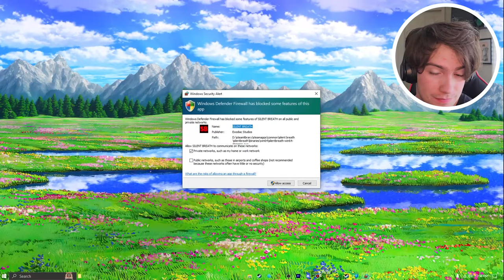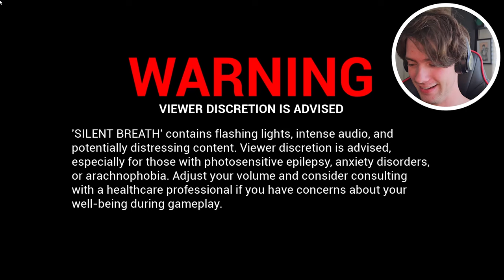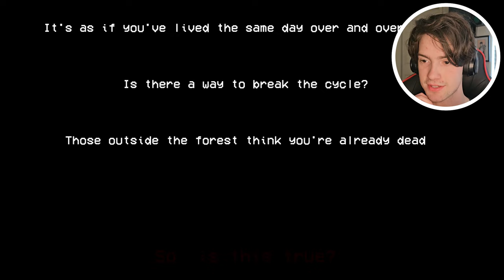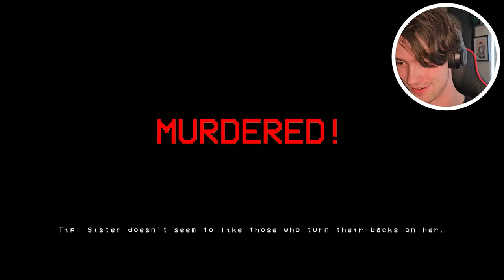IF YOU SCREAM YOU DIE | Silent Breath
Silent Breath is a horror game that throws countless jump scares your way while using your microphone to tell if your screaming. If you scream, ITS GAME OVER! Grab a snack, clinch your cheeks, and enjoy!

Take care of one another in the comments please, God loves you all.